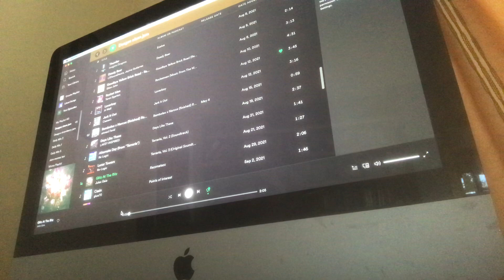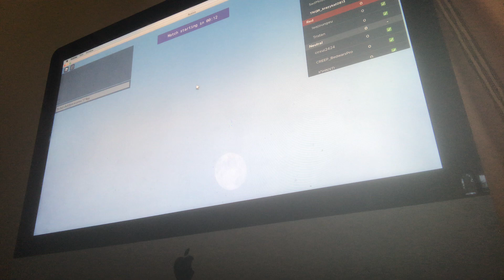25 October 2021